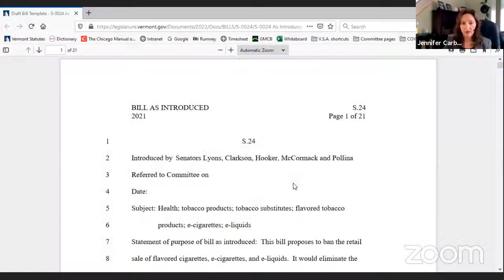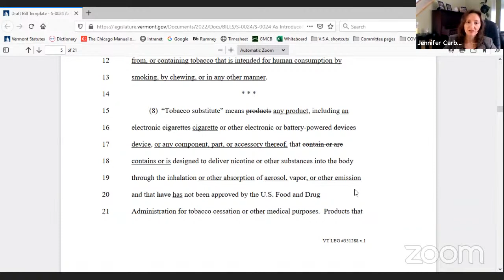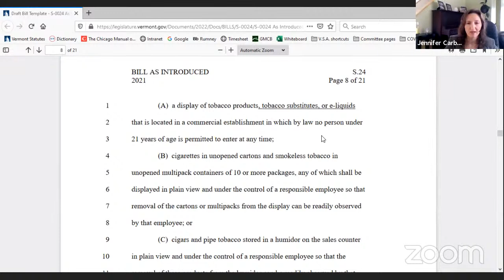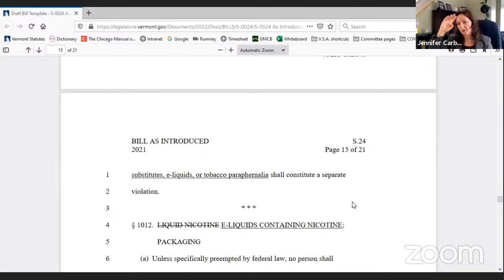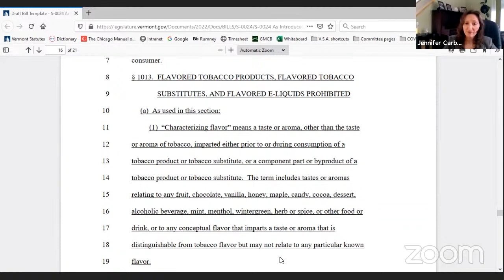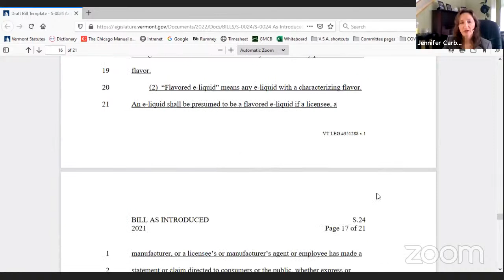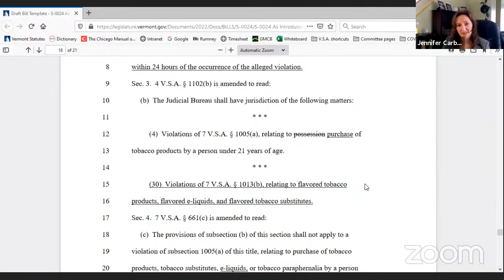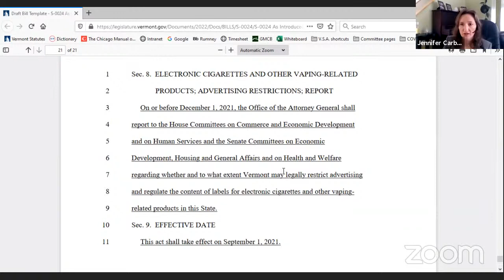Senate Health and Welfare 02-11-2021-02